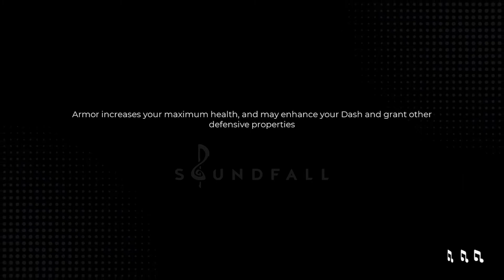Soundfall: The LETHAL Longplay // Track 1-5 Be My Parachute // TWINAMI TV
Earlier this week I had actually gotten a platinum on this one, my first actual LETHAL Plat and the footage got LOST oh well I can do it again anytime!